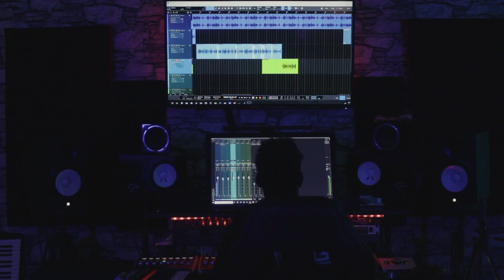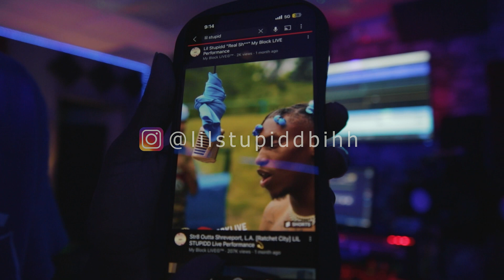Top Shotta In STUDIO Video